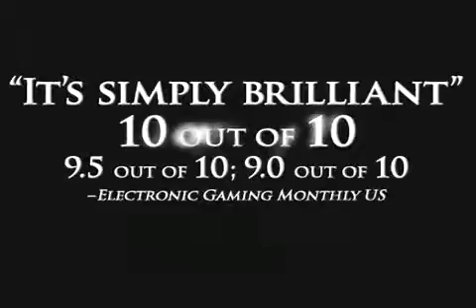Splinter Cell Chaos Theory (GameCube, Xbox, PS2, PC) - Trailer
Splinter Cell Chaos Theory (GameCube, Xbox, PS2) - Trailer
Disponibile su Nintendo GameCube, Playstation 2, Xbox, PC, GameBoy Advance, DS

Pubblicato da Jolly Roger Bay Videogames, visita il nostro e-shop su